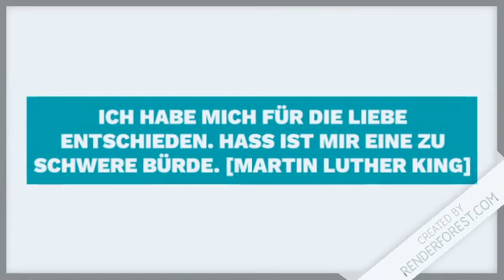Meine 3 Lieblingszitate von Martin Luther King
Heute habe ich ein Kurzvideo mit meinen 3 Lieblingszitaten von Martin Luther King für Euch. Sie haben für mich die Kernaussage: ohne Gewalt ist die einzige Lösung. Denn ich wünsche mir das wir alle Arten von Kommunikation mit weniger Schaum vor dem Mund führen. nohate – Liebe Grüße Eure Mara